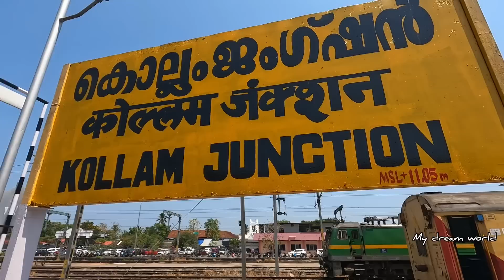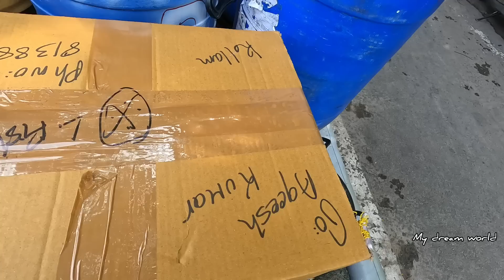പുതിയ മത്സ്യക്കുഞ്ഞുങ്ങൾ വന്നു. അതും ചെന്നൈയിൽ നിന്ന് 😊